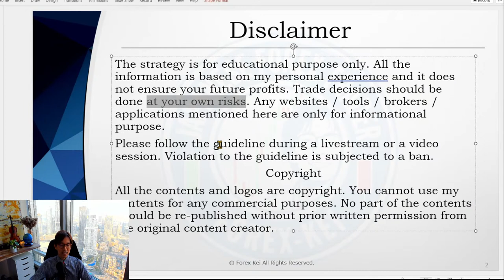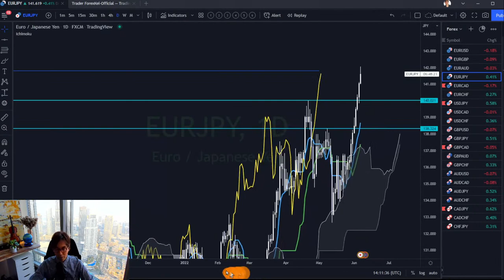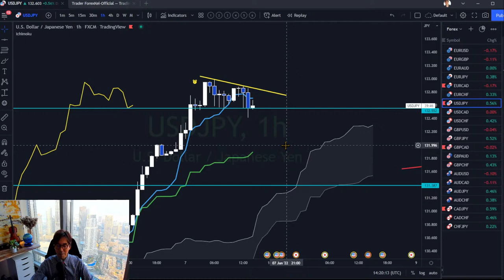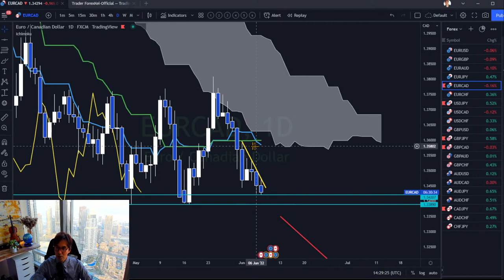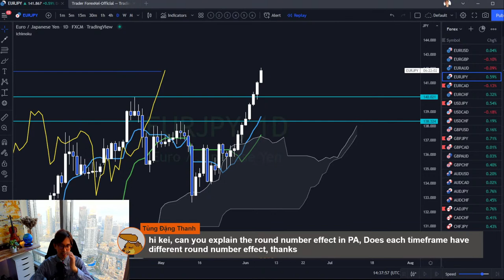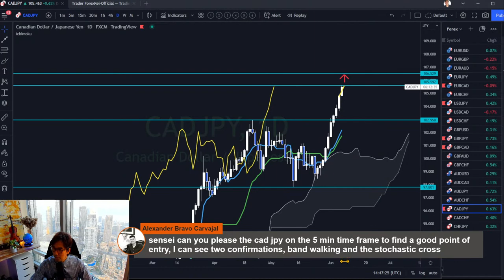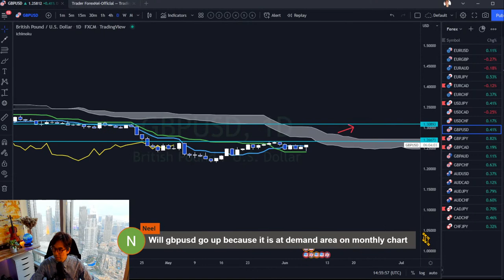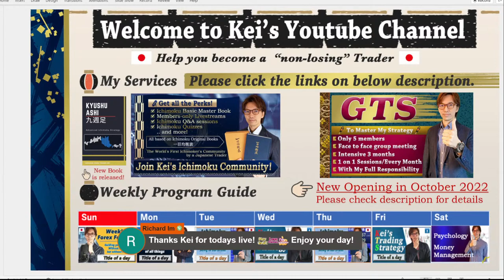Ichimoku Kumo Thickness on JPY pairs / 7 June 2022